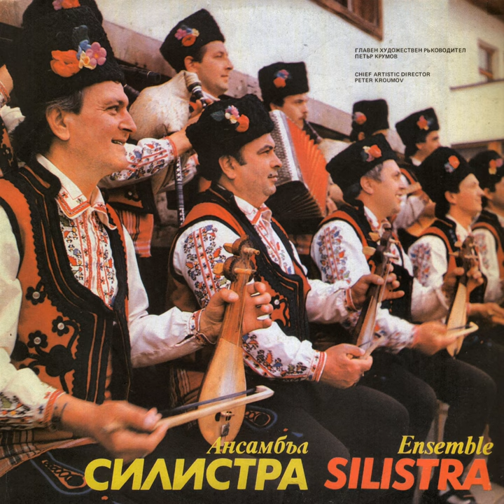Лясата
Лясата · Ансамбъл Силистра · Христо Саров · Симеон Колев

Ансамбъл Силистра

Composer: Traditional
Arranger: Petar Krumov